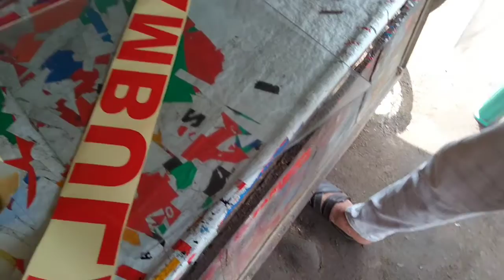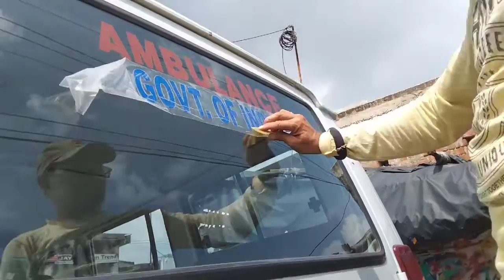Ambulance Logo Sticker Installation | Sanju The Art